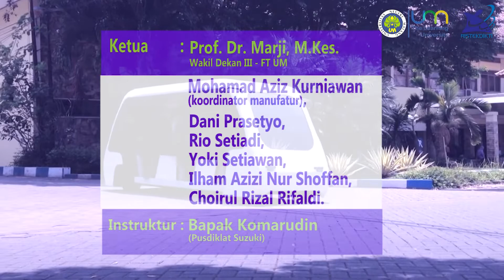Mobil Listrik UM